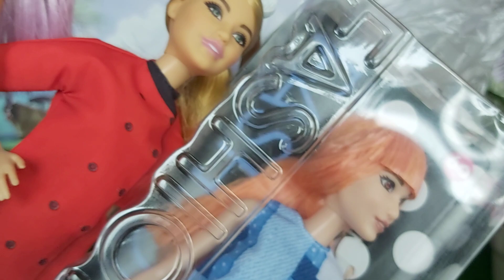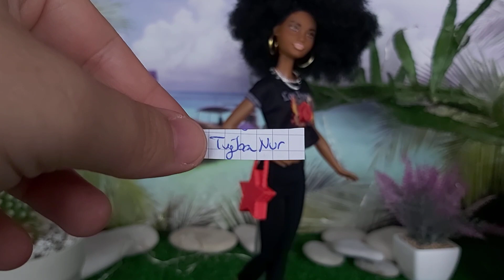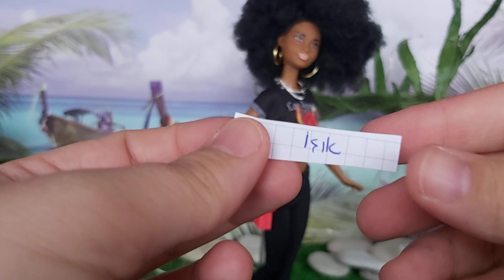Barbie Fashionistas Doll 105 Kutu Açılımı Vücut Değişimi Barbie Zayıflıyor